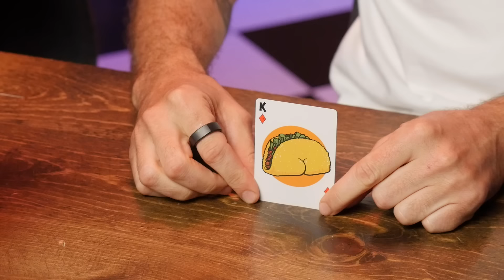Craziest Deck of Cards (Game)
Today, we try to guess what crazy card decks are out there. GMMORE # 2425

This is Good Mythical MORE, the show after the show. Watch today's main show, Good Mythical Morning,